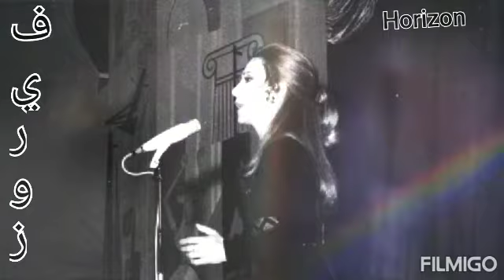Fayrouz 📻ياريت منن